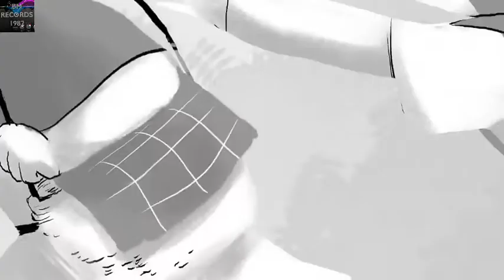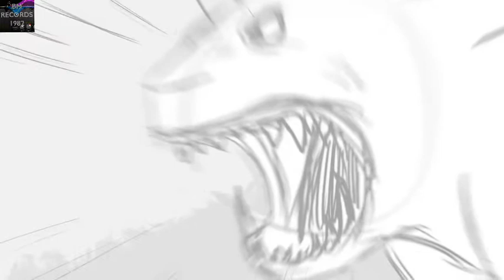Sijam - Special love